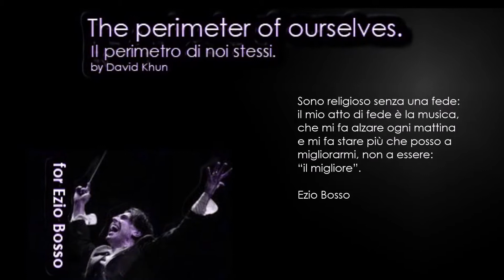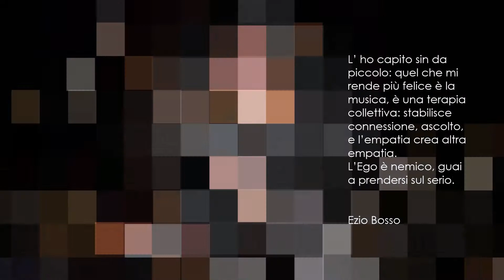Il perimetro di noi stessi by David Khun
Ezio Bosso, was an Italian composer, pianist and double bass player, and conductor. He composed film scores such as: “Un amore” and Gabriele Salvatores “Io non ho paura”, and ballets which were performed by “The Royal Ballet” and the “San Francisco Ballet”, among others. As a pianist, he released a solo album which entered the Italian charts.